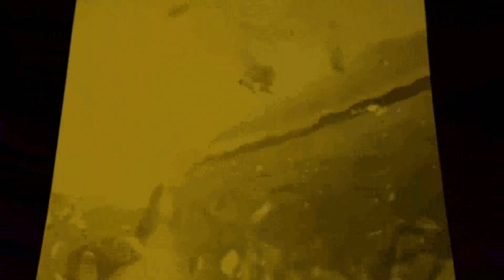After Ending / Barney and Savannah Pictures Distribution (2004)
Taken from the end of The Spongebob Squarepants Movie (2004) if Barney and Savannah Pictures released it instead of Paramount.

NOTE: Fake/Fan-made.